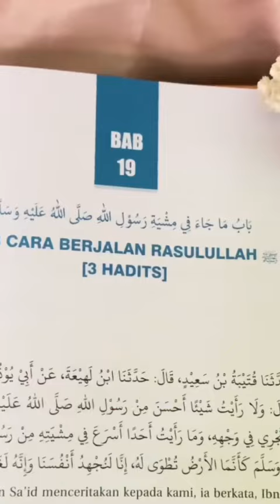BUKU SYAMIL MUHAMMAD: KEISTIMEWAAN TENTANG NABI, WAJIB DIBACA UNTUK MENJADI MUSLIM SEJATI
🌟 BUKU SYAMIL MUHAMMAD: MENJELAJAHI KEHIDUPAN NABI MUHAMMAD SAW 🌟
Buku ini adalah karya istimewa yang menggambarkan pribadi dan kehidupan Rasulullah SAW secara terperinci, baik dari sisi fisik, akhlak, maupun kebiasaan beliau sehari-hari. Imam Tirmidzi, sang penulis, menghadirkan panduan lengkap yang berisikan hadits-hadits sahih untuk memperdalam kecintaan kita kepada sosok idola umat Islam, Nabi Muhammad.

😥 Sadarkah Anda?
Banyak dari kita yang ingin mengenal Nabi Muhammad, namun tidak tahu harus mulai dari mana. Sosok beliau begitu sempurna, namun mungkin jarang kita teladani. Buku ini adalah solusi bagi Anda yang ingin mengenal Rasulullah SAW secara lebih dalam.

📚 Mengapa Buku Syamil Muhammad Sangat Berharga?
Buku ini tidak hanya menggambarkan sosok Nabi Muhammad, tetapi juga membekali kita dengan cara meneladani kehidupan beliau. Lengkap dengan tambahan tahqiq dan komentar, setiap bab di buku ini membawa kita lebih dekat untuk memahami teladan terbaik yang pernah ada. Jangan lewatkan kesempatan untuk mempelajari dan meneladani Rasulullah SAW melalui karya fenomenal ini.

👉 Dapatkan Buku Syamil Muhammad sekarang juga!
Nikmati bonus minigold dan gratis ongkos kirim untuk wilayah Jawa. Pesan sekarang dan rasakan kedekatan dengan Rasulullah SAW!

bukusyariah#belajarislam#sunnahrasul#kajianislami#teladanrasulullah#bacaanmuslim#kautsarbookstor#gratisongkir#bukumuslim#imamattirmidzi